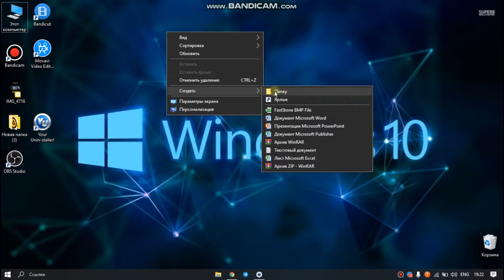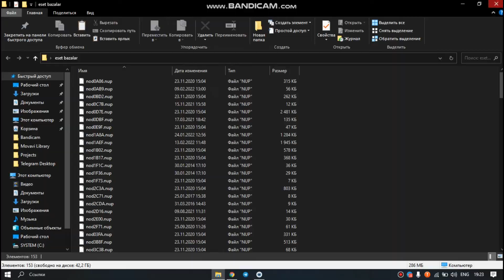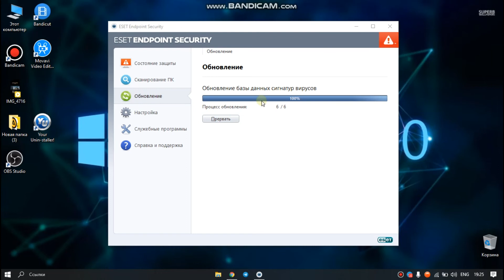Eset Nod32 bazasini yangilash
VIDEODA ISHLATILGAN TELEGRAM KANAL:@ulugbek_56_007
😍BIZNI QO'LLAB QUVVATLAB TURISH UCHUN KANALLARIMIZGA OBUNA BO'LING😍

KANALIMIZNI RIVOJI UCHUN DONAT (💰💰💰)SSILKASI

ПОДАРИТЕ (💰💰💰) ССЫЛКУ НА РАЗВИТИЕ НАШЕГО КАНАЛА